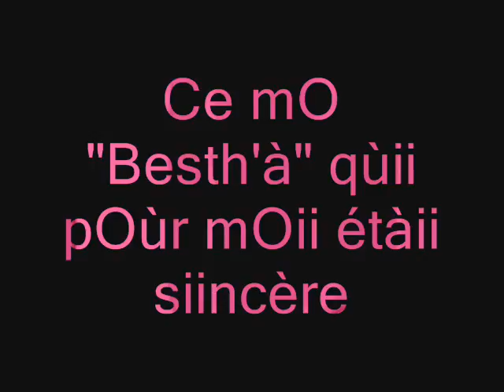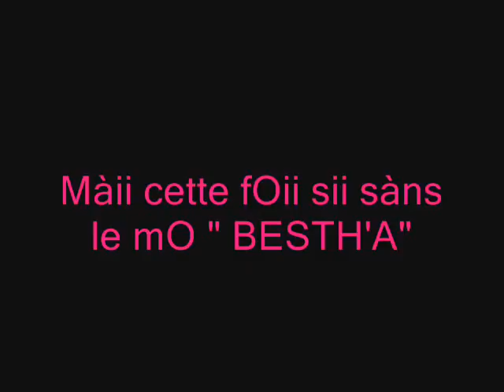moi et justine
joublierài rien